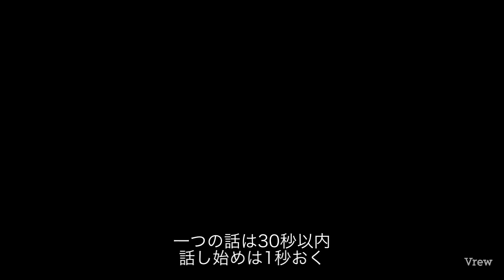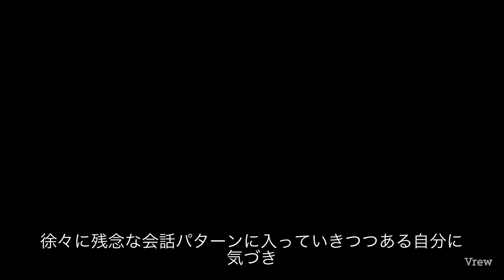耳学【超トーク力】学び集